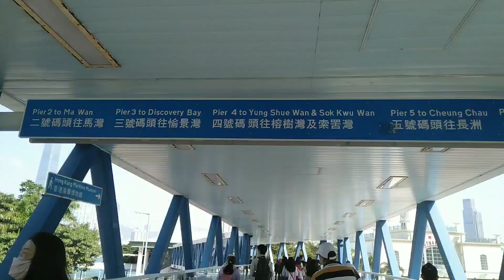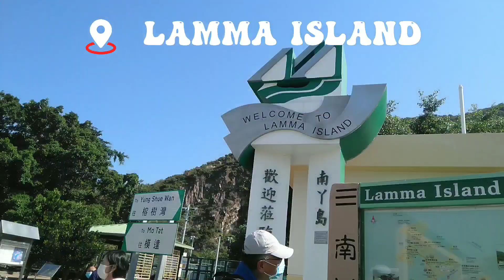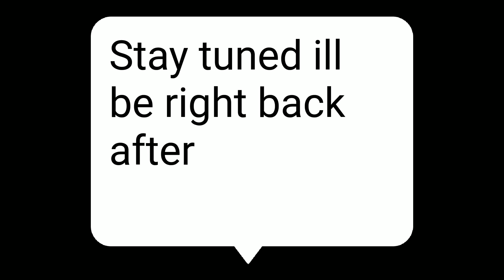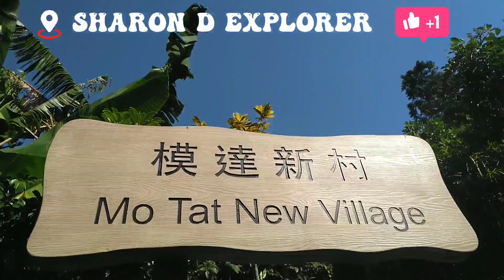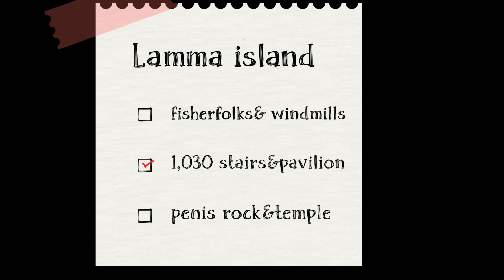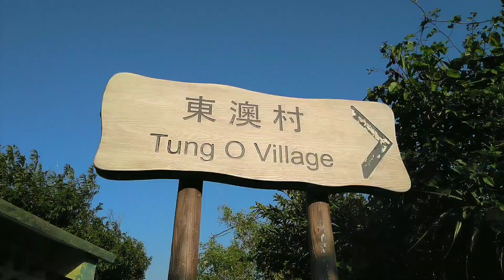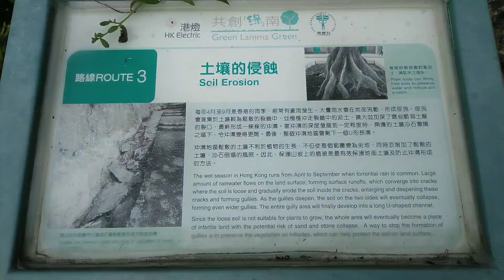LAMMA ISLAND HONGKONG/SHARON D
Exploring Lamma island Hongkong